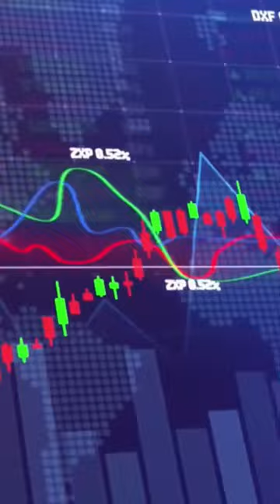Foxconn vedanta semiconductor deal